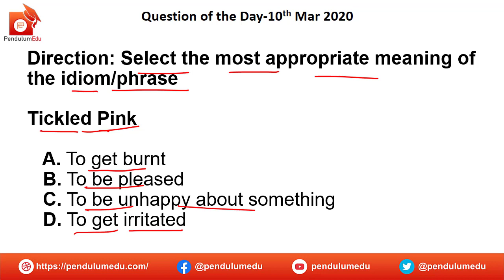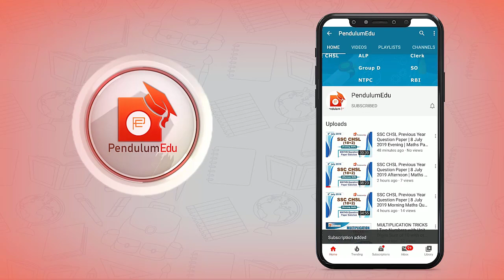Idioms and Phrases | Tickled Pink | SSC, Banking, Railways, Defence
Question of the Day on Idioms and Phrases is given as QOTD of 10 March 2020.
Idioms and Phrases are asked in ssc cgl english, ssc chsl english, cds english, ssc cpo english, ssc mts english and other competitive exams where english is a section. You can also use idioms and phrases in day to day life english. The topics of Idioms and phrases for SSC exams is very important to study.